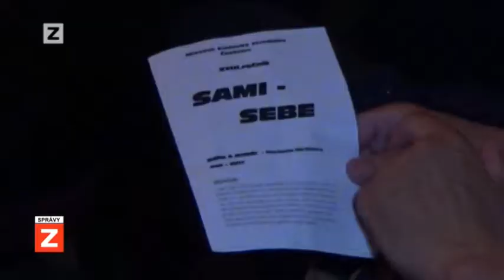SPRÁVY | 13.06.2017 | „Sami sebe" v Čachticiach